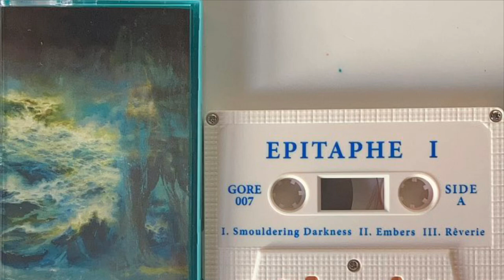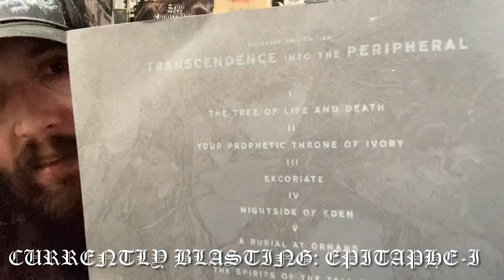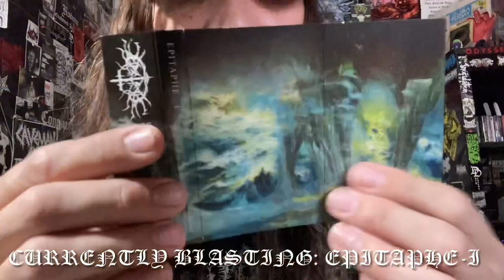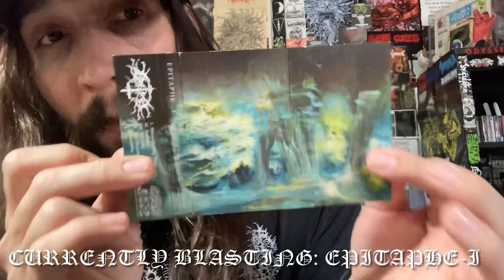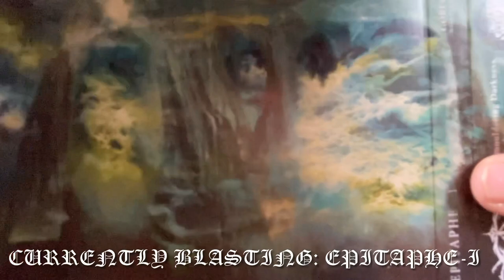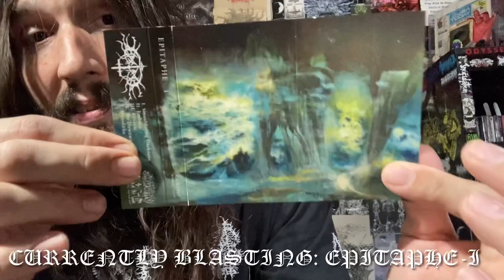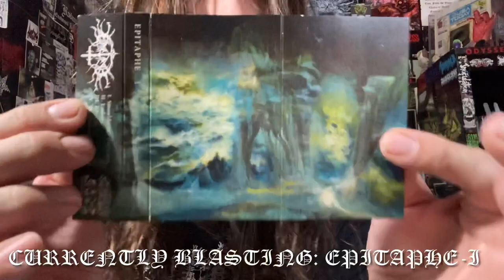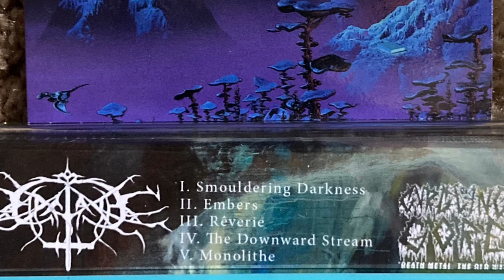Vital Vinyl Vlog: Epitaphe-I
WOW...
BEAUTIFUL YET CRUSHING DEATH DOOM METAL FROM THE TOP SHELF OF THE UNDERGROUND... THANKS TO , “GURGLING GORE” FOR OPENING MY EARS TO ONE OF THE FRESHEST DEATH DOOM BANDS IVE HEARD IN AGES... “EPITAPHE-I”!
FIVE TRACKS OF CRUSHING, SPACED OUT... WEIRD YET DISTINGUISHABLY FINNISH VIBES AT TIMES, THIS IS A MUST LISTEN FOR FANS OF , “ESOTERIC”... SERIOUSLY JUST GIVE THIS BEAST A LISTEN AND I HOPE YOU LIKE THIS AS MUCH AS MYSELF!
“First released in 2019 on CD by Aesthetic Death Records, “I” quickly caused a stir in the death metal underground amongst fans and critics alike. In their glowing review, Echoes and Dust called the album “a truly transcendental work.” Bravewords declared it “death metal gold” and predicted that the band would “move up to the big leagues and end up on a Relapse or a Dark Descent.” However, as fate would have it: EPITAPHE continues to wallow in the deepest, cavernous depths of the death metal underground and Gurgling Gore is thankful for that. The big leagues’ loss is Big Daddy Gore’s gain! 💪 To coincide with the impending 2LP reissue of the album by Aesthetic Death, yours truly has the sole honor of releasing “I” on limited edition cassette tape.

If you’re a fan of dissonant, blackened death/doom metal in the vein of Incantation, Inverloch, Dead Congregation, The Ruins of Beverast, Mournful Congregation, Swallowed, and dISEMBOWELMENT, then I highly recommend you snag a copy of this tape while you can. Spanning the length of 63 minutes, featuring multiple 19+ minute-long songs, this album is EPIC in every sense of the word. It is a personal favorite of mine and I am beyond grateful that the band have entrusted me to release it on cassette tape.”
- Gurgling Gore -